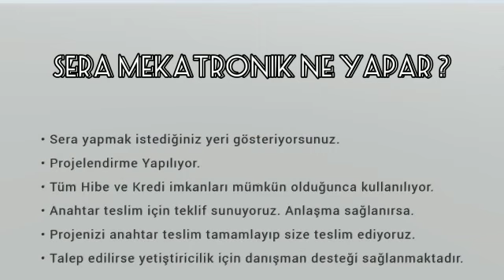MODERN SERA SİSTEMLERİ KURUYORUZ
MODERN SERALAR YAPİYORUZ.

Modern, topraksız, çok katlı çilek serası sistemleri.

Современные, гидропонные, многоэтажные клубничные тепличные системы.

Modern, hydroponic, multi-storey strawberry greenhouse systems.